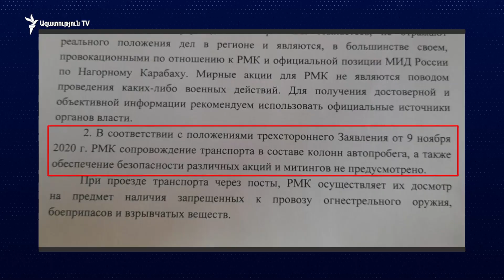Արցախում խաղաղապահներն ուժով ու հատուկ տեխնիկայով բացել են իրենց ռազմաբազայի մուտքը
Ռուս խաղաղապահներն ուժ գործադրելով՝ հատուկ տեխնիկայի օգնությամբ այսօր առավոտյան բացեցին իրենց ռազմաբազայի մուտքը, «Ազատությանը» փոխանցեց Լաչինի միջանցքի ապաշրջափակման շարժման անդամ Արթուր Օսիպյանը։

Մի խումբ արցախցիներ գիշերվանից արգելափակել էին Ստեփանակերտին կից Իվանյան գյուղում գտնվող խաղաղապահների տեղակայման վայրի ելումուտը՝ դարձյալ պահանջելով ապահովել իրենց անվտանգությունը դեպի արգելափակված Հակարիի կամուրջ նախապատրաստվող ավտոերթի ժամանակ։